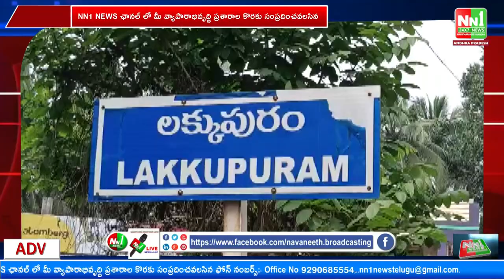బూర్జ. కొత్తలక్కుపురంలో శ్రీహరి అఖండ నామ సంకీర్తన మహా యజ్ఞం.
Watch all the current, latest and breaking news only on NN1 NEWS Telugu the one-stop destination for news on politics, crime and business. NN1 NEWS is one of the leading  News channels which delivers Andhra Pradesh news 24x7 in Telugu. NN1 NEWS Telugu is the most trusted news platform where you can find not only breaking news and news headlines but also exclusive interviews and investigative stories.
NN1 NEWS is  Andhra Pradesh best Telugu News Channel that covers the latest news in politics, Crime and business.

"nn1news live"
"nn1news luve"
"nn1news"
"nn1news live"

NN1 NEWS#
NN1 News#
nn1news live#
nn1news breaking news today#
nn1news Breaking#
nn1news Youtube on live#
nn1news Sucribe#